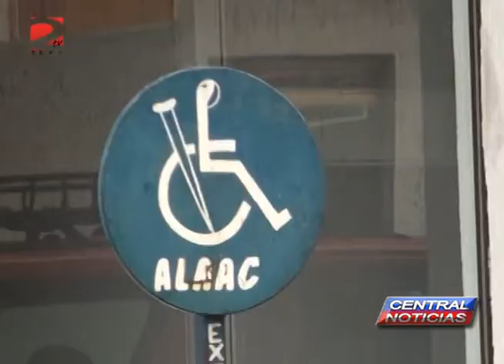COMO SOLICITAR UN CAJON DE ESTACIONAMIENTO PARA PERSONAS CON DISCAPACIDAD